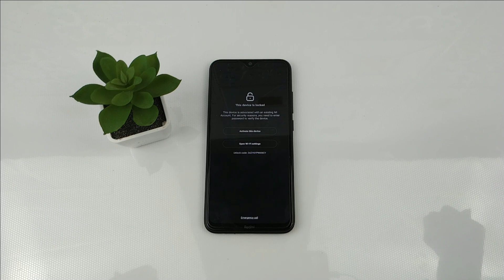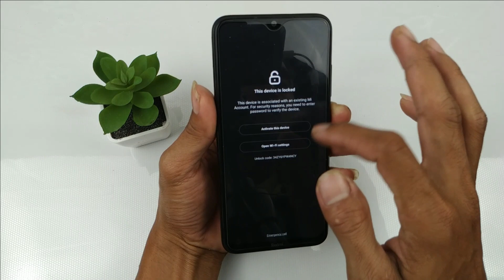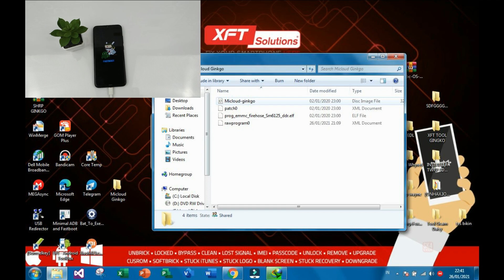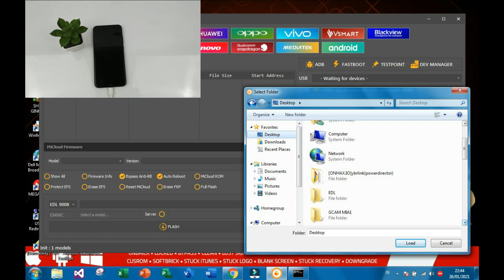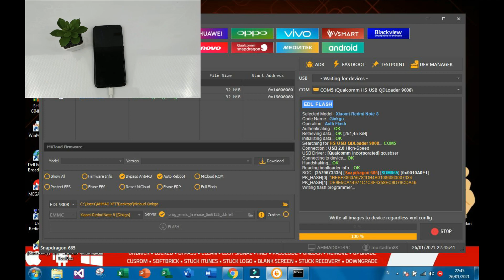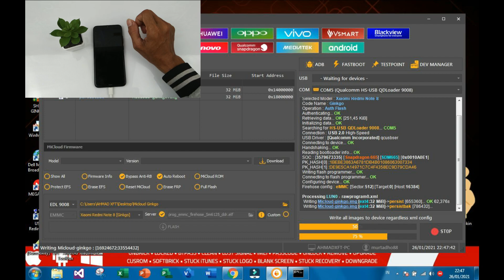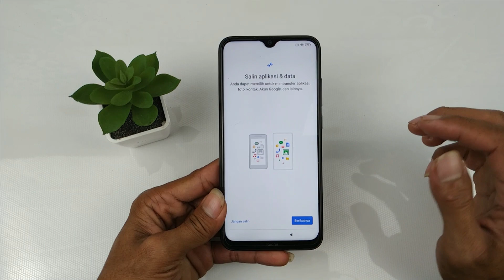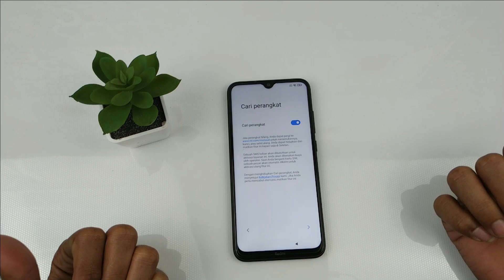Mengatasi HP Redmi Note 8 Terkunci Micloud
Assalamualaikum Apa kabar Temen2 Semua Kali Saya Share Cara Menghapus kunci micloud secara permanen di xiaomi redmi note 8 aka ginkgo.
BAHAN Buat Unlock & link downloadnya

BUAT TEMEN2 YANG GAK PUNYA AKUN LISENSI UNLOCKTOOL BISA AKTIVASI DI SAYA JIKA PUNYA BUDGET LEBIH ATAU BISA MINTA REMOTE KE SAYA JIKA KURANG DI BUDGET.
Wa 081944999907